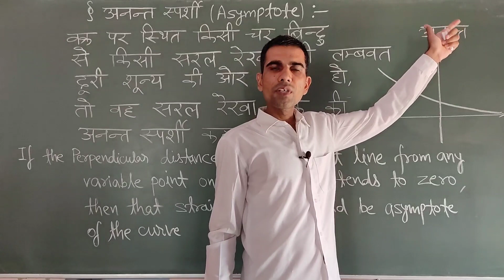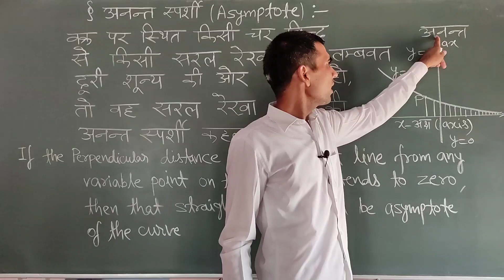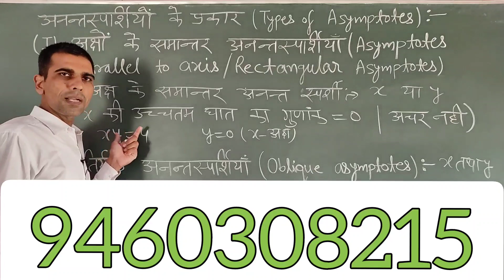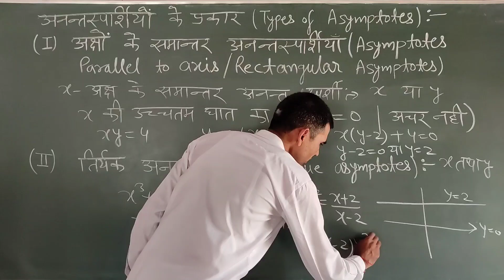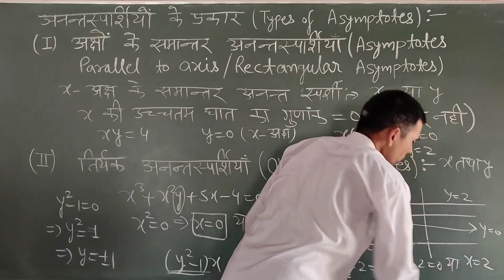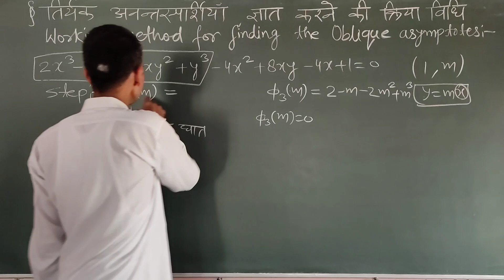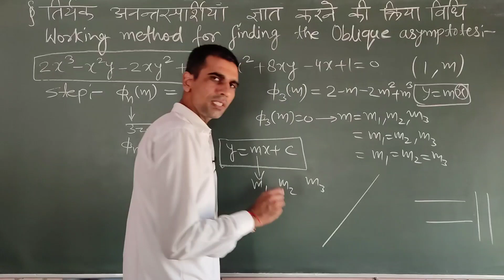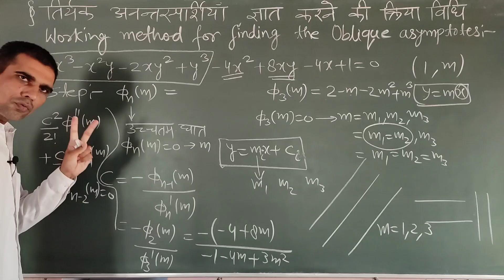Asymptote || अनन्तस्पर्शी || Lecture-01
Asymptote